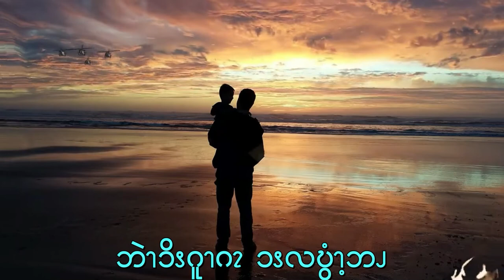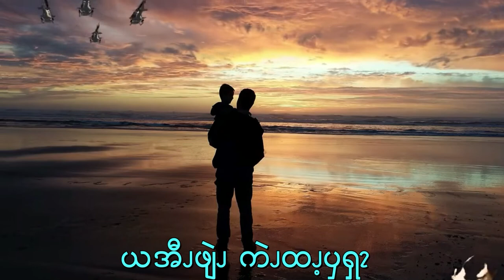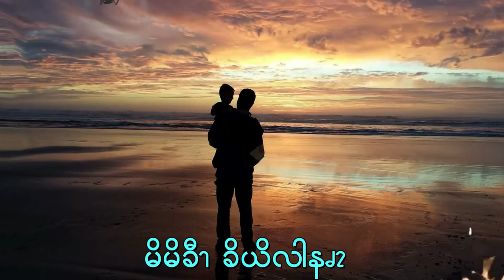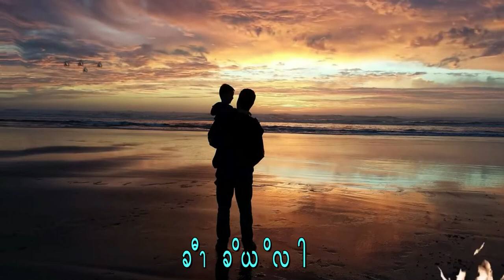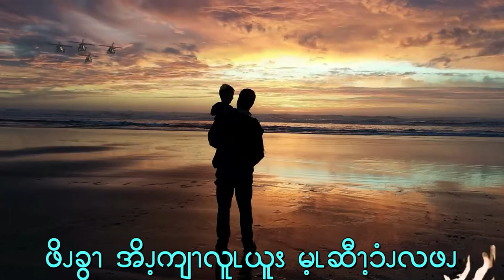Father & SOn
Title - Na Fon Kwar Mg Bar Narr
Composer - Sa Aing Moat Moat
Vocal - Sa Aing Moat Moat